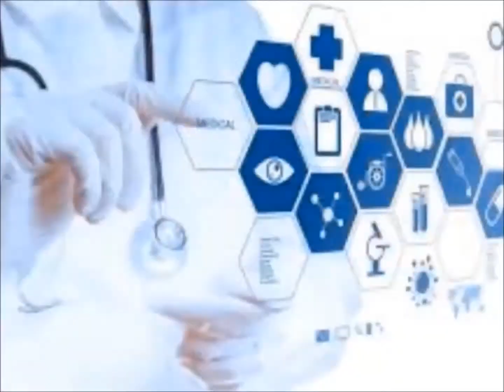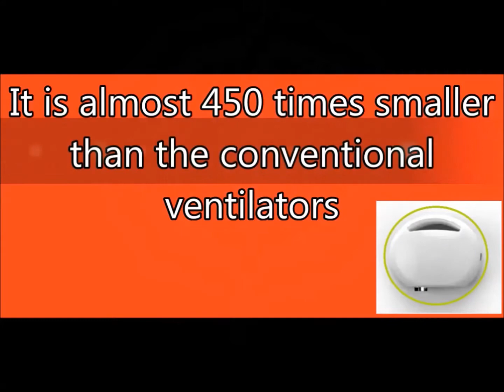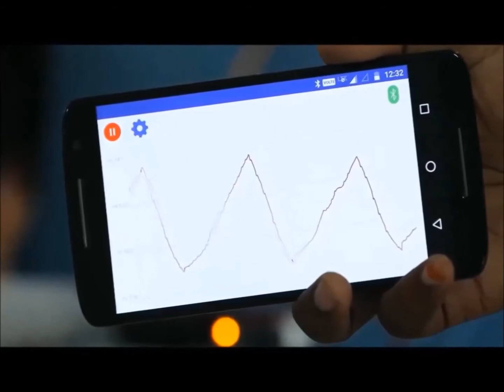pocket ventilator || Save life's at home In Low Cost || First ventilator made in india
pocket ventilator || Save life's at home In Low Cost Any Person can afford || First ventilator made in india

* New success is being done all the time, but there are some such searches that will always be ready to change human thinking forever. one of the recent and Very useful invention in the field of medical science is pocket ventilator .

* world’s cheapest and smallest ventilator that fits in pocket

* relief for  those patients who are on the ventilator for long time or advised to stay on the ventilator can now breathe comfortably using this ...

 pocket ventilator can be operated by your Smartphone .

 It is almost 450 times smaller than the conventional ventilators and can be moved around easily,

 Where people cannot afford to buy a portable ventilator, which costs about Rs 2 to 3 lakh. But pocket ventilator  will cost between Rs 15, thousand and Rs 20, thousand

 , which was developed by Dr. Deepak Agrawal, Professor of Neuroscience at AIIM, who has seen many such patients living in the hospital for the long time because of  ventilator

* Controlled with an android app, the ventilator uses an artificial intelligence algorithm to adjust air supply to the normal breathing pattern of the patient

* pocket ventilator it will cost between Rs 15,000 and Rs 20,000